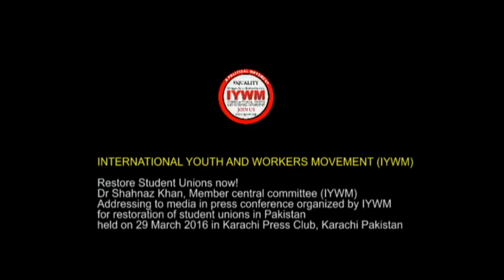Dr. Shahnaz Khan in support of Restore Student Unions Now! in Karachi 29 March 2016.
International Youth and Workers Movement (IYWM)
Dr Shahnaz Khan member central committee (IYWM) addressing to media in press conference organized by IYWM for restoration of student unions in Pakistan held on 29 March 2016 in Karachi press club, Karachi Pakistan.